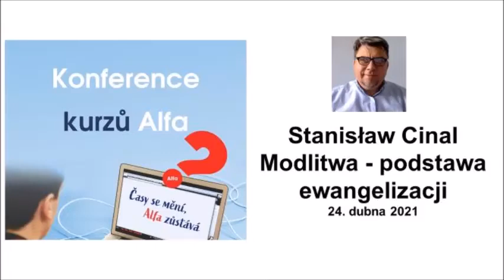Konference 2021_Stanislaw Cinal_Modlitba jako základ evangelizace_PL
přednáška v polštině